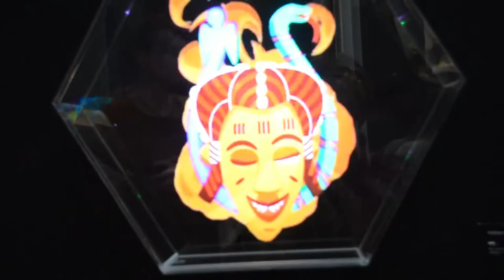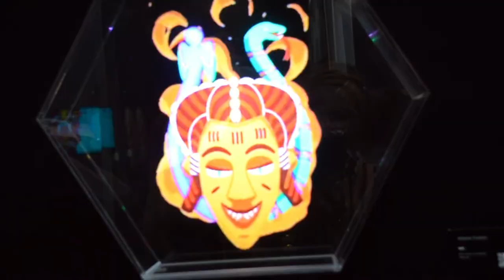AKAA Carreau du Temple Willow Evann Artiste Protéiforme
ZOOM Actu reportage
 Interview  Willow Evann Artiste Protéiforme  ( Cote d'Ivoire )  7edition AKAA (Alsa Known As Africa)
21-23 octobre 2022 au Carreau du Temple à Paris
2 Rue Perrée, 75003 Paris